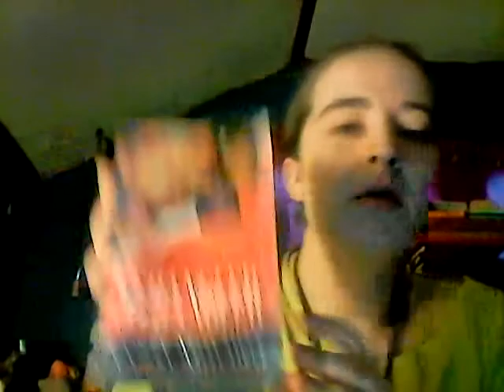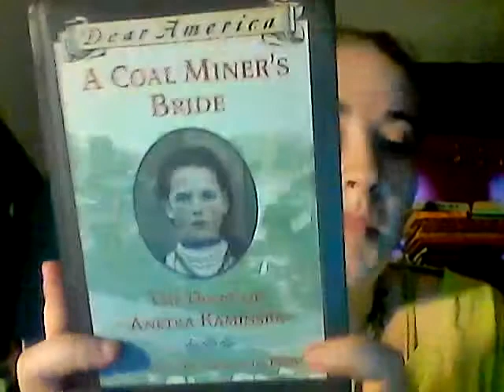April wrap up